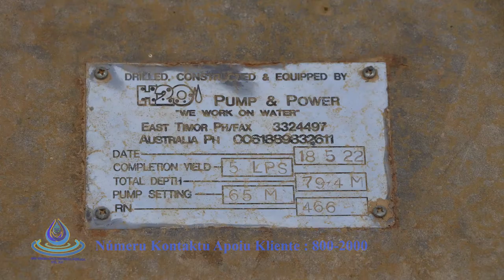Vizita Inisia ba Sistema Perfurasaun Bee Moos iha Caisido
Baucau,22/08/2022. Prezidente Konsellu Administrasaun no Komisaun Ezekutiva BTL, E.P Eng. Carlos Peloi dos Reis, hamutuk ho Prezidente Konsellu Administrasaun RTTL,E.P José António Belo, akompaña mós husi Diretór Diresaun Enjeñaria no Investimentu  BTL,E.P Sr. Aleixo dos Santos no Koordenadora BTL,E.P munisipiu Baucau Sra. Adriana Belo da Rosa no Xefi Suku Tirilolo Sr. Ricardo Ernesto Belo hala’o vizita inisiál ba iha bee matan ho Sistema Perfurasaun ne’ebé maka lokaliza iha suku Tirilolo, Aldeia Caisido, munisipiu Baucau.

Objetivu husi Vizita ida ne’e núdar vizita inisiál ida atu nune’e bele haree besik liu tan kona-ba Sistema perfurasaun ida ne’e molok haruka tékniku sira hodi mai halo survey ho detallu ba iha Sistema perfurasaun ida ne’e.
Iha oportunidade ne’e, xefi suku Tirilolo husu atu BTL, E.P bele mellora diak liu tan Sistema perfurasaun ida ne’e atu nune’e bee moos bele sufisiente no to’o iha komunidade sira hotu, tanba komunidade sira iha área Caisido ne’e rasik durante tinan barak ona la asesu ba bee moos.
Hatan ba kestaun ne’e, Prezidente Konsellu Administrasaun no Komisaun Ezekutiva BTL, E.P Eng. Carlos Peloi dos Reis hato’o katak kona-ba melloramentu ba Sistema ida ne’e iha ninia vantajén no mós dezvantajen liliu kona-ba sustentabilidade husi Sistema ne’e rasik, entaun persiza iha garantia husi komunidade  sira atu bele fo kontribuisaun uainhira Sistema ida ne’e pronto ona no komunidade sira uza bee moos husi Sistema perfurasaun ida ne’e entaun bele kontribui hodi sellu mós tarifaria bee moos.

Aleinde Sistema perfurasaun ida ne’e antes ne’e, iha area refere iha mós Sistema bee gravitasaun  ne’ebé maka mai husi Suku Triloka Aldeia Aubaka hahu kedan husi tempu Portugés nian no iha tempu badak sei haruka hikas tékniku sira hodi mai haree kona-ba pozisaun tanki rezervatoriu ne’ebé atu tau, nune’e bele kombina hamutuk entre bee husi Sistema perfurasaun nian no bee husi Sistema gravitasaun Aubaka nia hafoin maka distribui ba komunidade sira.

Diretór D.E.I BTL,E.P haktuir katak, vizita ida ne’e núdar vizita inisia ida, hafoin sei fila ba iha Nasionál hodi tur hamutuk ho ekipa tékniku sira atu nune’e para sira bele mai lalais sedu, para atu bele halo dezeñu. Diretór ne’e hatutan mós katak agora daudaun tékniku sira sei halo hela vizita no mós dezeñu ba postu administrativu hotu-hotu, no ida  ne’e hanesan parte ida husi suku nian, entaun muda fali tempu nune’e bele mai lalais ituan hodi bele halo ninia dezeñu ho tempu ne’ebé maka lais.

Sistema perfurasaun ida ne’e rasik antes ne’e hala’o husi kompañia H2O ne’ebé maka ninia distansia perfurasaun hamutuk 79,4 metru ho bee nia ás hamutuk 57,31 no ho nia kapasidade maka 5 litru kada segundu no bele responde ho naton ona ba komunidade sira ne’ebé maka hela besik iha área ida ne’e. (Media_BTL,E.P)